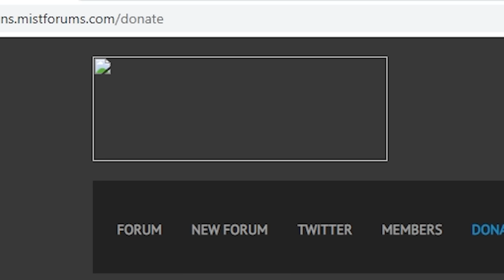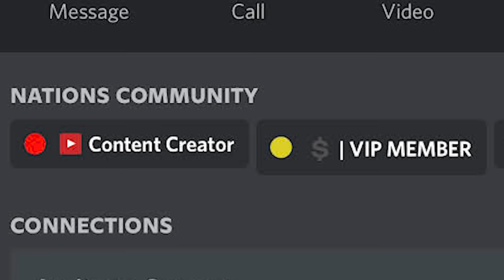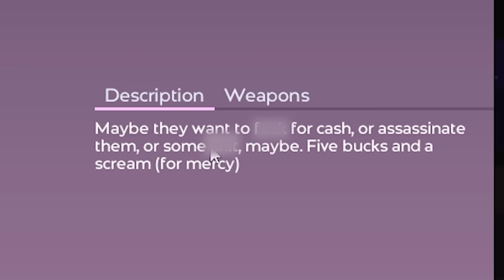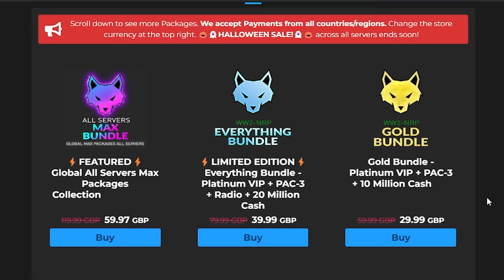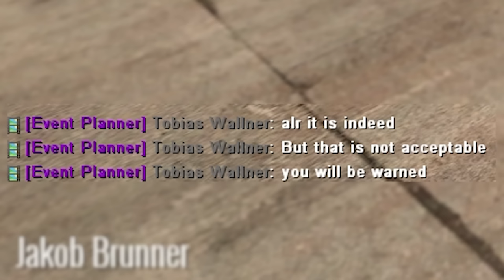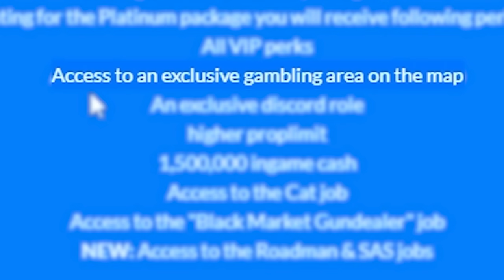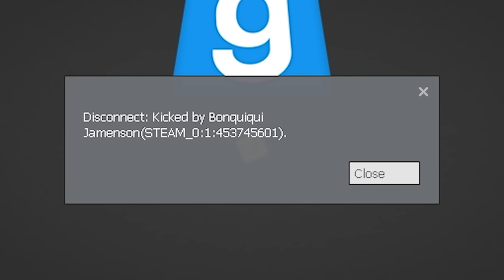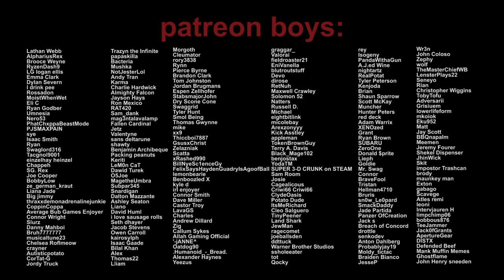trolling pay to win gmod rp servers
money well spent.